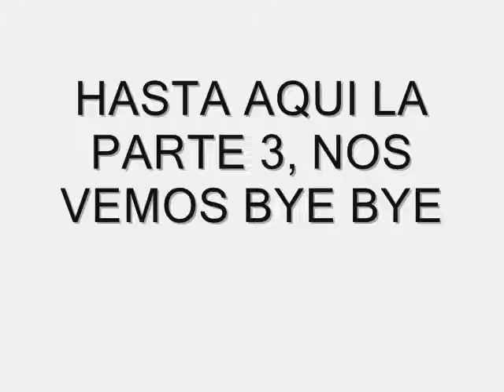un pocky amoroso parte 3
aqui la parte 3 del corto que a todos les gusta owo
ok... eso es todo nos vemos

bye bye